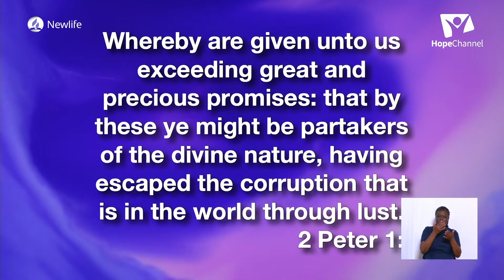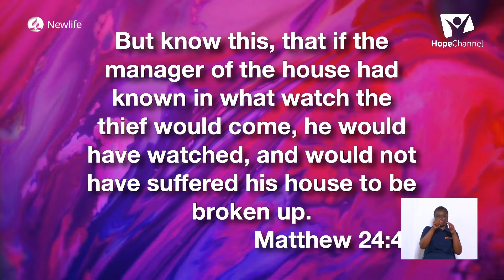📖Sermon | Sabbath 2 | Pr Mark Finley📖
Hope for Africa with Pastor Mark Finley
Meetings Title: Hope for Today, Tomorrow and Forever!
Dates : September 2-16, 2023

Ernestine Finley: Special Health Feature
Pr. David Mmbaga - Family Life
Dr. Chidi Ngwaba - Health Speaker